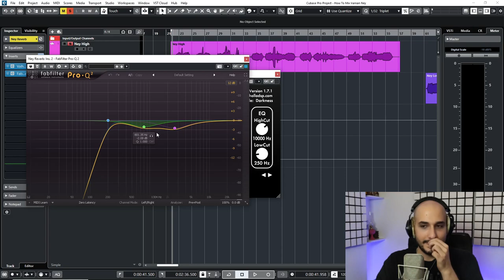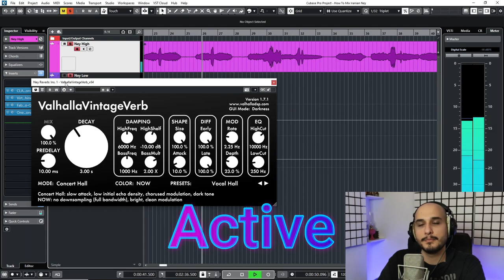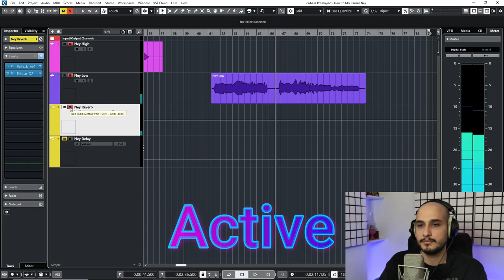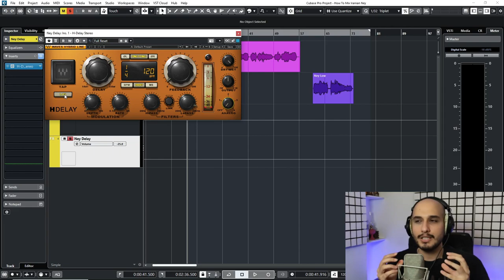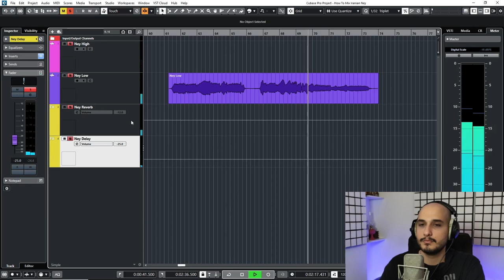آموزش میکس نی (میکس و مستر ساز نی )(زیباسازی صدای ساز نی)( آموزش میکس سازهای ایرانی )( ریورب و دیلی)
در این ویدیو با استفاده از پلاگین کمپرسور به یک دست کردن صدای ساز نی میپردازیم و سعی میکنیم تا به این وسیله صدای جذاب تری در خروجی داشته باشیم.

آموزش میکس نی ( میکس و مستر ساز نی ) ( کمپرس کردن ساز نی) ( آموزش میکس سازهای ایرانی )

آموزش میکس نی ( میکس و مستر ساز نی ) ( سچوریشن کردن ساز نی) ( آموزش میکس سازهای ایرانی )

آموزش میکس نی ( میکس و مستر ساز نی ) ( اکولایز کردن ساز نی) ( آموزش میکس سازهای ایرانی )

آموزش میکس سه تار (آموزش میکس سازهای ایرانی)(کمپرس کردن سه تار)(میکس و مستر ساز سه تار)

آموزش میکس سه تار (آموزش میکس سازهای ایرانی)(سچوریشن کردن سه تار)(میکس و مستر ساز سه تار)

آموزش میکس سه تار (آموزش میکس سازهای ایرانی)(اکولایز کردن سه تار)(میکس و مستر ساز سه تار)

آموزش میکس تار( آموزش میکس سازهای ایرانی)( کمپرس کردن ساز تار)( میکس و مستر ساز تار )

آموزش میکس تار( آموزش میکس سازهای ایرانی)( اکولایز کردن ساز تار)( میکس و مستر ساز تار )

آموزش میکس تار( آموزش میکس سازهای ایرانی)( سچوریشن کردن ساز تار)( میکس و مستر ساز تار )

آموزش آهنگسازی ( آموزش ساخت و تنظیم ریتم ۴/۴ پاپ - راک )

آموزش آهنگسازی ( آموزش ساخت و تنظیم ریتم ۴/۴ اسپنیش )

قسمت اول ساخت و تنظیم موسیقی فیلم ( آنالیز و بررسی کامل موسیقی بی کلام )

قسمت دوم ساخت و تنظیم موسیقی فیلم ( آنالیز و بررسی کامل موسیقی بی کلام )

قسمت سوم ساخت و تنظیم موسیقی فیلم ( آنالیز و بررسی کامل موسیقی بی کلام )

قسمت چهارم ساخت و تنظیم موسیقی فیلم ( آنالیز و بررسی کامل موسیقی بی کلام )

قسمت پنجم ساخت و تنظیم موسیقی فیلم ( آنالیز و بررسی کامل موسیقی بی کلام )

چطور موزیسین و پرودیوسر حرفه ای تر بشیم

میکس ویولن | آموزش میکس و مستر ویولن ( جلسه اول - اکولایز کردن )

میکس ویولن | آموزش میکس و مستر ویولن ( جلسه دوم - کمپرس کردن )

میکس ویولن | آموزش میکس و مستر ویولن ( جلسه سوم - سچوریشن کردن )

میکس ویولن | آموزش میکس و مستر ویولن ( جلسه چهارم - ریورب و دیلی )

اکولایزر چیست؟ شناخت ابزارهای میکس و مسترینگ

کمپرسور چیست؟ شناخت ابزارهای میکس و مسترینگ

لیمیتر چیست؟ شناخت ابزارهای میکس و مسترینگ

آموزش نصب کیوبیس پرو 12